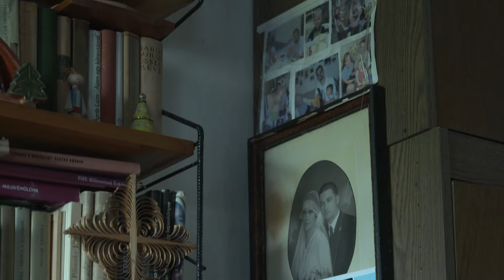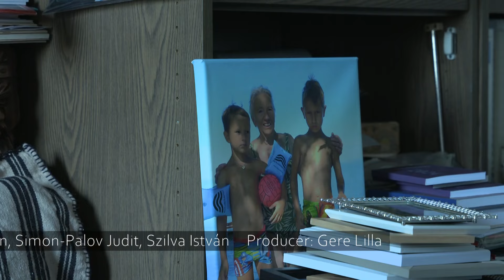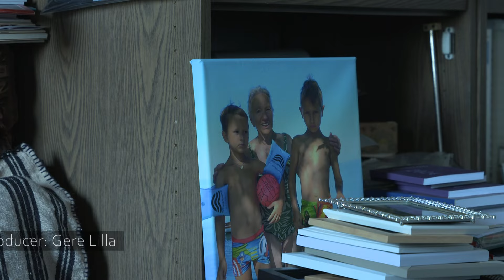A HIT HŐSEI #8 ⛪ Dr. Győri Józsefné Dr. Drenyovszky Irén #2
„Ne félj, mert megváltottalak, neveden szólítottalak, enyém vagy!" - Ezzel az igével szólította meg személyesen az Úr az alig kamaszodó kislányt, akitől a második világháború szörnyűségei elragadták a gyermekkort és az édesapát. Ez a bizonyosság azonban elkísérte egy szép, hosszú életen át, amelyben számos bizonyosságot kapott, hogy szövetsége örökre köttetett Istennel. Dr. Győri Józsefné Dr. Drenyovszky Irén gyermekorvos, a Keresztény Orvosok Magyarországi Társaságának tiszteletbeli elnöke a HIT HŐSEI című sorozatunk legújabb részeinek főszereplője. Várja Önöket szeretettel a kérdező: Simon-Palov Judit.

Minden, a hite és az Isten felé elkötelezett embert nevezhetünk a hit hősének, viszont vannak olyan emberek, akik már csak az életkoruk és az élettapasztalatuk miatt is még inkább nevezhetőek a hit hőseinek.

A műsorban megszólaló hívők hite, élettörténete, bizonyságai életre szóló útravalót jelenthetnek mindenkinek, aki megnézi a beszélgetéseket, és szívébe vési azokat.